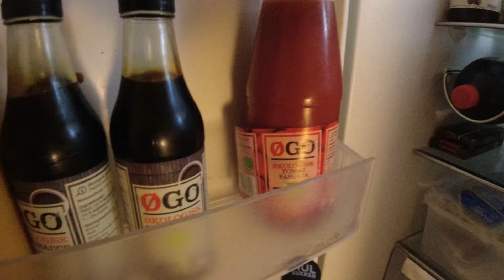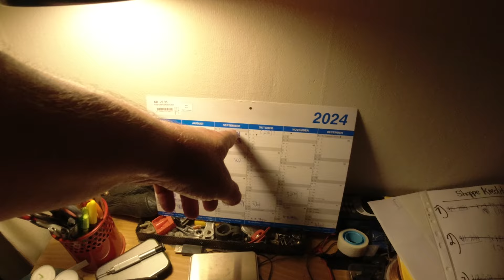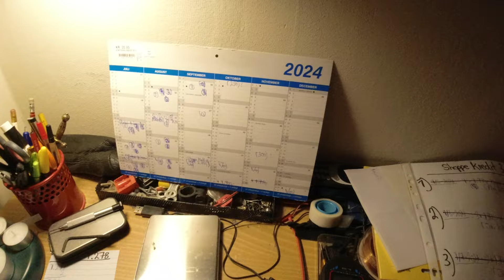MongoTV_15527 - Min Aftensmad - Del 1 - KARRY RIS Med CHILI CON CARNE og SOJA SOVS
DEL 1 - God TORSDAG AFTEN, og kom godt igennem, torsdag nat også. Klokken  den er snart 22, og jeg vil i seng nu. Ikke for at sove, for det kan jeg ikke så godt, når der er så varmt og lummet hele tiden, i min stue. Men for at ligge og hygge mig, og se Star Trek på Netflix, og måske lidt YouTube.